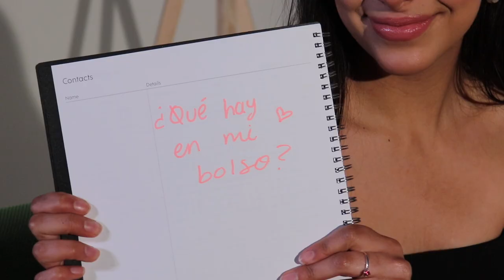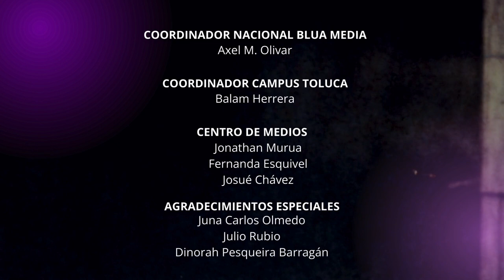Dentro del bolso de PAO VALENCIA !!! @alberttogama ft @paovalencia 👜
¿Qué hay dentro del bolso diario de Pao Valencia? ¿No sabes lo que guarda? ¿Será que revela todos sus secretos?